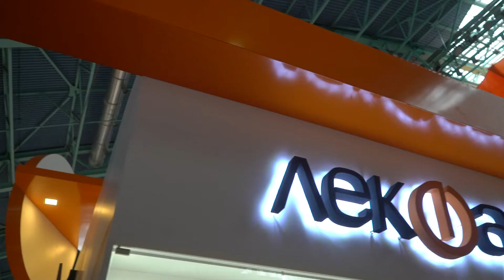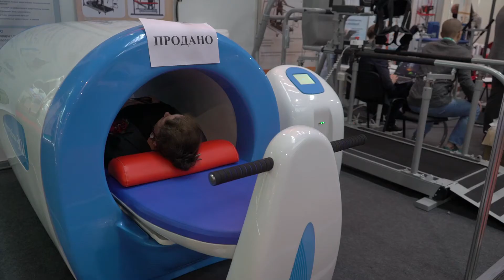Министр связи и информатизации Беларуси Константин Шульган о выставке "Здравоохранение Беларуси"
С 18 по 21 мая 2021 года в Минске проходит 27-й Международный медицинский форум «Здравоохранение Беларуси-2021».
Форум «Здравоохранение Беларуси» – это ежегодное международное событие в области медицины и здравоохранения, в котором принимают участие мировые и белорусские лидеры медицинской и фармацевтической промышленности, ведущие учреждения здравоохранения, разработчики новых медицинских технологий и IT-решений, поставщики медицинских товаров и услуг.
Форум включает в себя международную выставку «Здравоохранение Беларуси» (BelarusMedica) и научно-практические мероприятия деловой программы.
В 2021 году на выставке свою продукцию и технологии представляют более 150 экспонентов из 6 стран (Беларуси, Венгрии, Германии, России, Украины и Южной Кореи). Полный список участников выставки доступен на сайте выставочного оператора ЗАО «Техника и коммуникации» tc.by
В деловой программе форума представлен целый ряд республиканских обучающих семинаров и научно-практических конференций, запланировано обсуждение актуальных проблем здравоохранения и способов их решения в форматах круглых столов, совещаний и панельных дискуссий, а также презентации, семинары участников выставки «Здравоохранение Беларуси».
Ключевым событием деловой программы форума стала Международная научно-практическая конференция «Цифровая трансформация системы здравоохранения Республики Беларусь» (e-Health). В конференции приняли участие представители Министерства здравоохранения Республики Беларусь, зарубежных министерств и ведомств, международные эксперты Всемирной организации здравоохранения, белорусские и зарубежные специалисты, обладающие уникальными компетенциями и опытом создания систем электронного здравоохранения на национальном уровне.